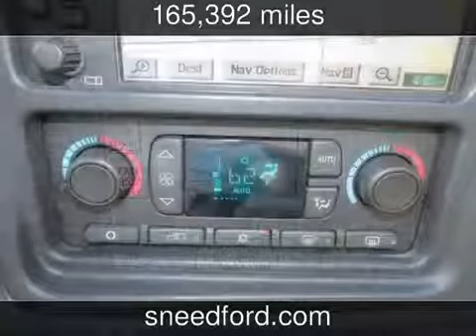2005 Chevrolet Suburban LT Used Cars Gower,Missouri 2013 09 24